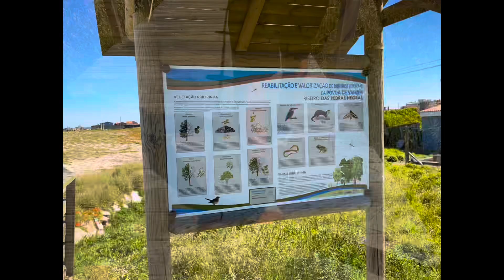Etappe 3 Camino Portuguese la Costa